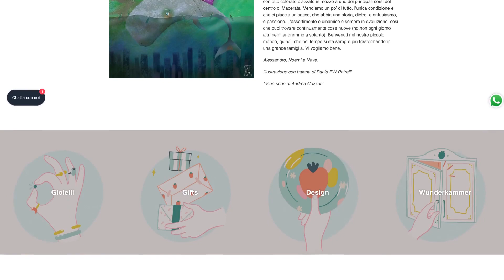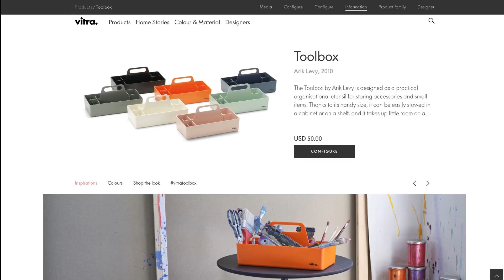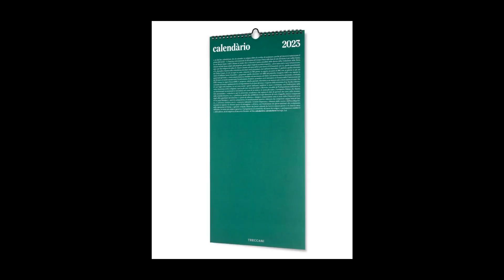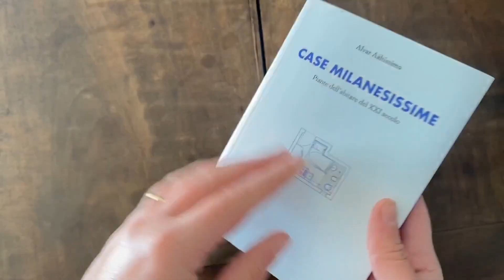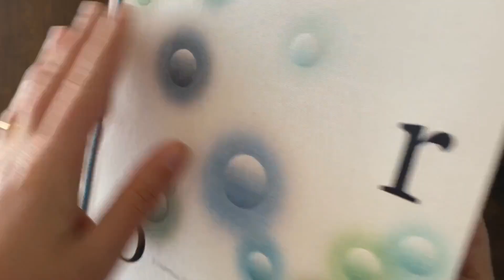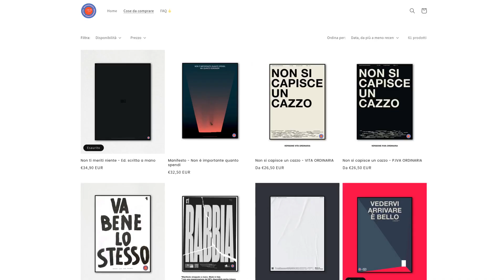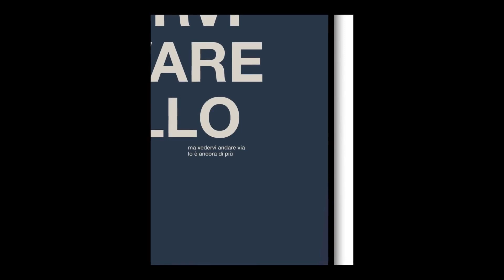10 +1 idee regalo di NATALE per un ARCHITETTO | ArChristmas 2022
Hello! Benvenuti all' ArChristmas 2022, con la consueta gift guide che quest'anno raccoglie 10 + 1 idee regalo per architetti e gente creativa. Possono anche essere ottimi autoregali!

Tutti i regali presenti nel video:

01. Le acquesantiere di HolyPop
04. Toolbox di Vitra
05. bis Il calendario Brutalista
06. Il libro "Case milanesissime" di Alvar Aaltissimo
06. bis Il libro "Iro: l'essenza del colore nel design giapponese" di Rossella Menegazzo
07. Il cristallo di bismuto
09. I Manifesti Abbastanza Ostili
10. La candela Torre Velasca di Sunnei

Soggetto e scrittura: Ederake
Montaggio video:  @artificialmarvin

• Wishlist Amazon per supportare il mio lavoro:

La mia selezione di LIBRI e COSE BELLE per architetti belli:

Geek is the new cool.

Software:
Audacity